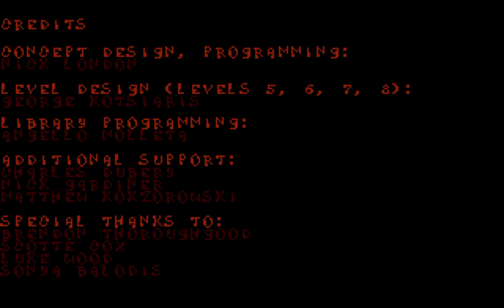Nick London - Peanut Patrol - 1998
For those who wants to rememorate this platform game that was Peanut Patrol developed and published by Nick London in 1998.